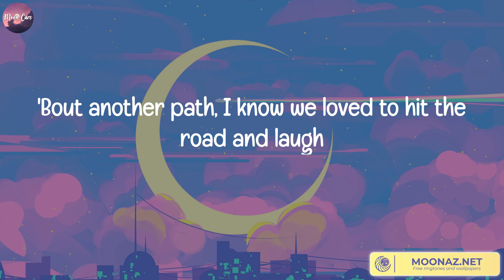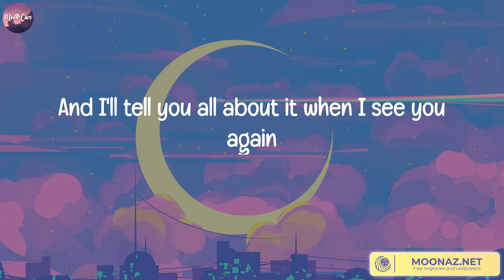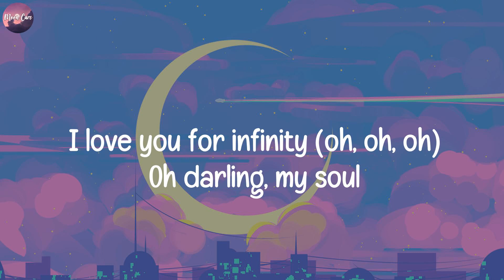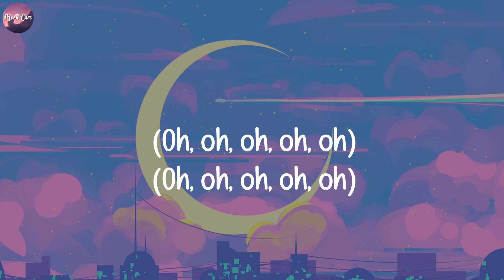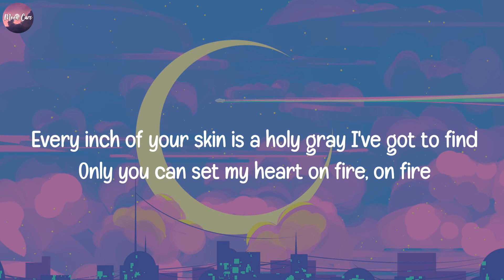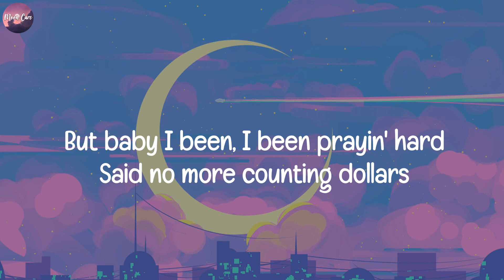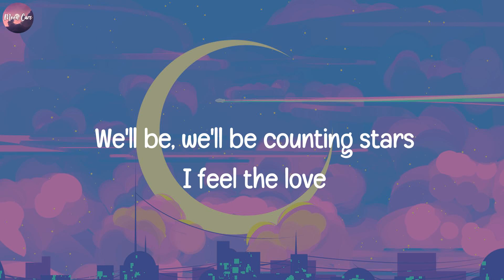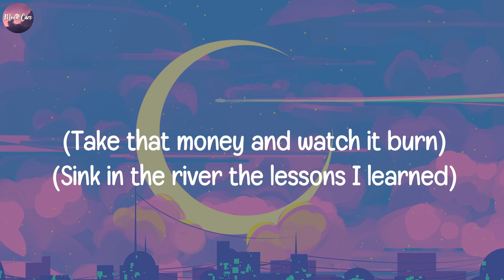See You Again, Wiz Khalifa, Charlie Puth (Lyrics) Infinity, Jaymes Young, Ellie Goulding, OneRepubl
See You Again, Wiz Khalifa, Charlie Puth (Lyrics) Infinity, Jaymes Young, Ellie Goulding, OneRepublic..

Lyrics See You Again:
Uh
Wooooh-oh-oh-oh-oh-oh
Yeah
Yeah (Yeah)
Wooooh-oh-oh-oh-oh-oh (Yo)

Wiz Khalifa, Charlie Puth album, Wiz Khalifa, Charlie Puth lyrics,
lyrics Wiz Khalifa, Charlie Puth,